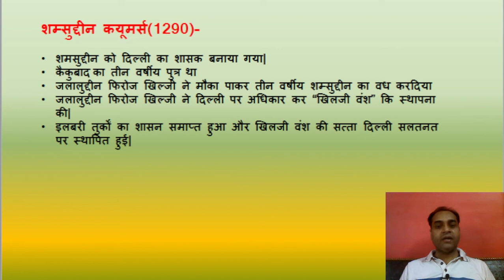Video-13, Shamsuddin Kayumars (1290), शमसुद्दीन कयूमर (1290), Last ruler of the Slave dynasty,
Shamsuddin Kayumars (1290), Son of Muiz ud-Din Qaiqabad, Sultan of Delhi, Medieval History, Delhi Sultanate, Slave dynasty, grandson of Ghiyas ud din Balban, JalaludDin Firuz Khalji, Afghan dynasty which ruled the Delhi sultanate, Khalji as the second dynasty to rule the Delhi Sultanate of India

Which is the correct chronology of Delhi Sultanate?
Why was the first dynasty of the Delhi Sultanate known as the Mamluk dynasty?
Who ruled the Delhi Sultanate after the Mamluk dynasty?
What was Balban known for?
What are the achievements of Balban?
Who was the most religious sultan of Delhi saltanate?
Who was kekubaad?
Who succeeded Shamsuddin Kayumars?
Who assumed the title Shamsuddin?
Which was the second dynasty of Delhi sultanate?
Who established khilji dynasty in India?
How was Khilji dynasty established?
Who was JalaludDin Firuz Khalji ?
Who end monopoly of Turkic nobles in delhi sultanate?
How was slave dynasty end ?
Who was the last ruler of the Slave dynasty?
Who defeated Shamsuddin Kayumars?
Who was the greatest ruler of Slave dynasty?
Who is Kayumars?

Civil Services Examination(UPSC), IES, IFS, Public Service Commission, BPSC, CGPSC, HPSC, JPSC, MPSC, RPSC, UPPSC, UKPSC
Aarambh Studies, History in New Way, Mayank Verma

शमसुद्दीन कयूमर (1290), मुइज़ उद-दीन कैकाबाद के पुत्र, दिल्ली के सुल्तान, मध्यकालीन इतिहास, दिल्ली सल्तनत, गुलाम वंश, गयास उद दीन बलबन के पोते, जलालुद्दीन फ़िरोज़ खिलजी, अफगान वंश जिसने दिल्ली सल्तनत पर शासन किया, खिलजी दूसरे के रूप में भारत की दिल्ली सल्तनत पर शासन करने के लिए राजवंश

दिल्ली सल्तनत का सही कालक्रम कौन सा है?
दिल्ली सल्तनत के पहले राजवंश को मामलुक वंश के रूप में क्यों जाना जाता था?
मामलुक वंश के बाद दिल्ली सल्तनत पर किसने शासन किया?
बलबन किस लिए जाना जाता था?
बलबन की क्या उपलब्धियां हैं?
दिल्ली सल्तनत का सबसे धार्मिक सुल्तान कौन था?
केकुबाद कौन था?
शम्सुद्दीन कयूमर का उत्तराधिकारी कौन बना?
शम्सुद्दीन की उपाधि किसने ग्रहण की?
दिल्ली सल्तनत का दूसरा राजवंश कौन सा था?
भारत में खिलजी वंश की स्थापना किसने की?
खिलजी वंश की स्थापना कैसे हुई?
जलालुद्दीन फ़िरोज़ खिलजी कौन थे?
दिल्ली सल्तनत में तुर्क कुलीनों के एकाधिकार को कौन समाप्त करता है?
गुलाम वंश का अंत कैसे हुआ?
गुलाम वंश का अंतिम शासक कौन था?
शम्सुद्दीन कयूमर को किसने हराया?
गुलाम वंश का सबसे महान शासक कौन था ?
कयूमर कौन है?

एनसीईआरटी, एसएसटी, कक्षा -6, कक्षा -7, कक्षा -8, कक्षा -9, कक्षा -10, कक्षा -11, कक्षा -12, सामान्य ज्ञान
आरंभ स्टडीज, हिस्ट्री इन न्यू वे, मयंक वर्मा